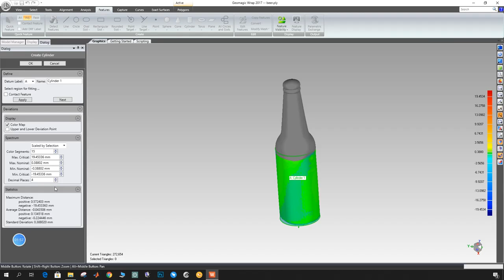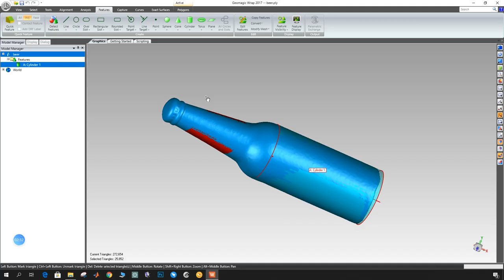Play with POP, scanning and measuring